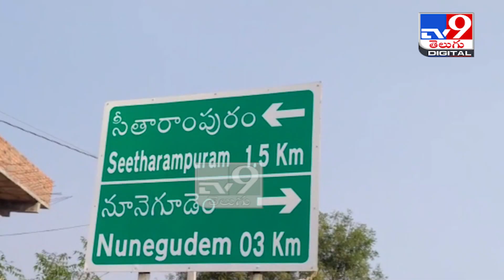మానవత్వం చాటుకున్న సర్పంచ్ - TV9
Credit